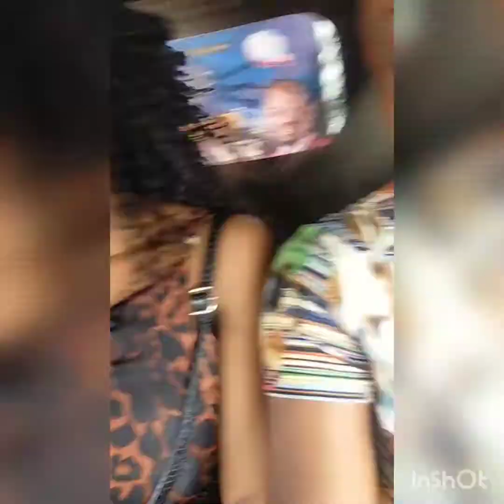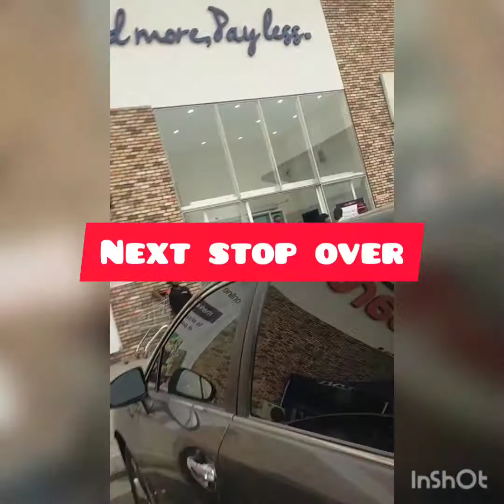Visiting my parents in Aba,shopping and family time out /my first vlog